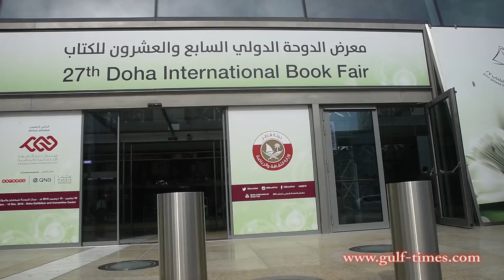27th Doha International Book Fair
27th Doha International Book Fair which opened at the Doha Exhibition and Convention Centre